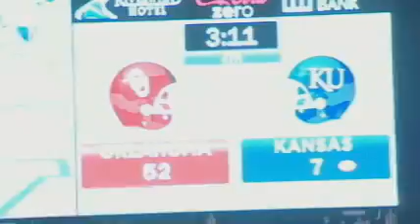Brant Morrell Fall 2012 Reel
OU Nightly Sports Brant Morrell